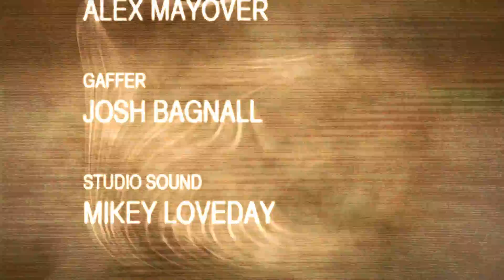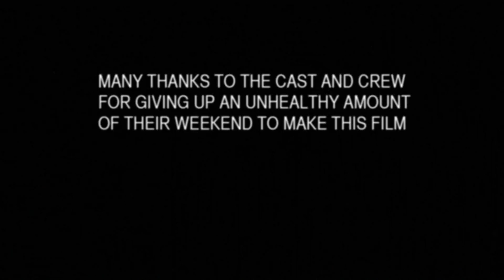KERNEL PANIC MASTER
stay in control